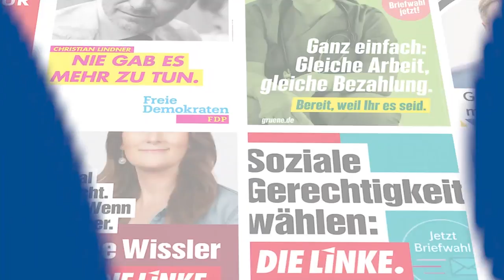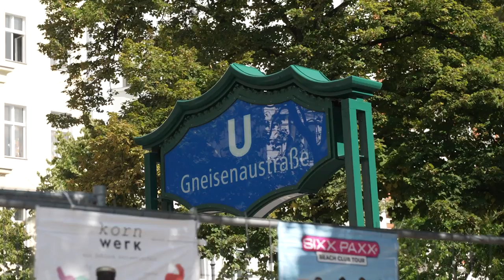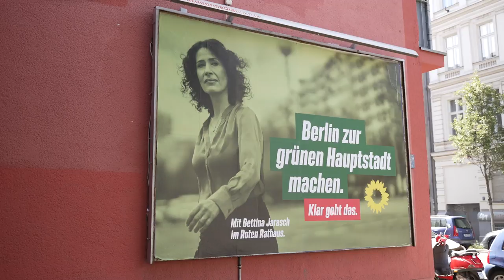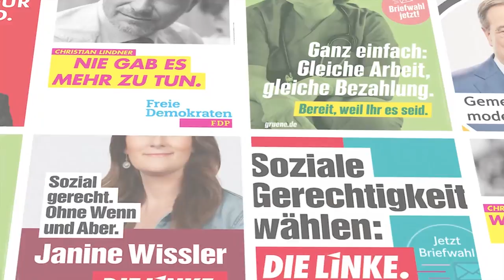Berlin-Wahl 2021 – Das Kandidatengespräch direkt im Kiez – Turgut Altuğ von den Grünen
Am Super-Wahltag am 26. September wird nicht nur Bundestag, sondern auch das Berliner Abgeordnetenhaus gewählt. Wer wird Berlin die nächsten 5 Jahre regieren? Wiederholt sich Rot-Rot-Grün oder gibt es einen Regierungswechsel?

Damit sie optimal auf die Wahl vorbereitet sind stellen wir Ihnen die spannendsten Kandidaten und Kandidatinnen aller Parteien vor. Dafür begegnen wir den Politikern ganz persönlich direkt Vor Ort in ihrem Kiez: In dieser Folge treffen wir Turgut Altuğ, der für die Partei Die Grünen in Kreuzberg antritt.